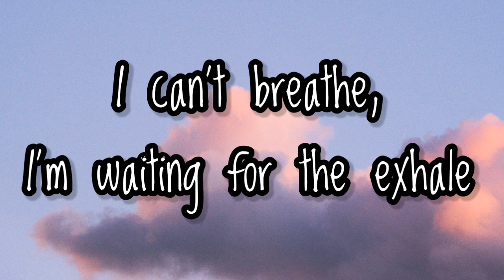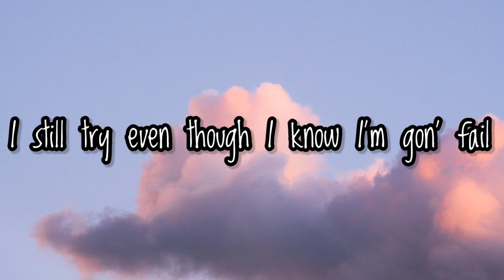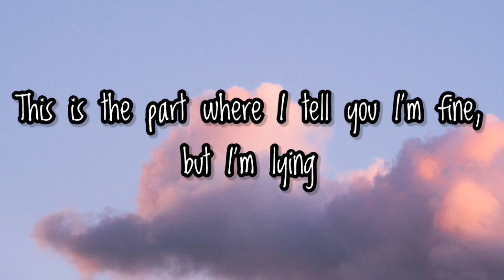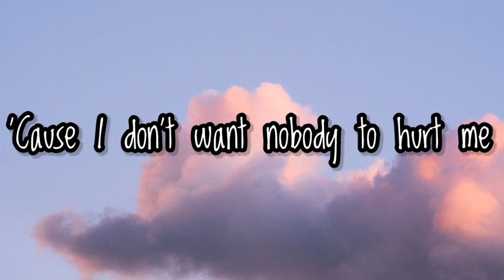Juice WRLD - Wishing Well (Lyrics)